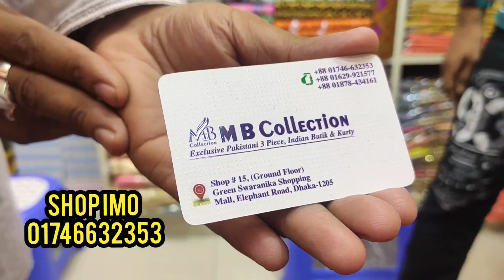ঈদ এর জন্য লং গাউন কিনুন পাইকারী দামে 😱Party Gowns at Wholesale Price